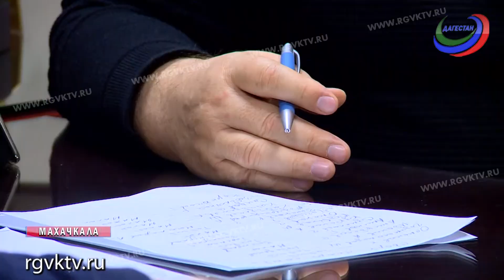Дагестанские самбисты приняли участие на чемпионате МВД России в Санкт-Петербурге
Школе самбо Дагестана 20 лет. За эти годы наши спортсмены завоевали бесчисленное количество наград. И продолжают это делать. Они успешно выступили на чемпионате МВД России в Санкт-Петербурге. И теперь готовятся к чемпионату России в Чебоксарах.